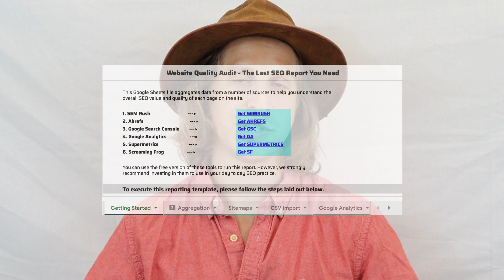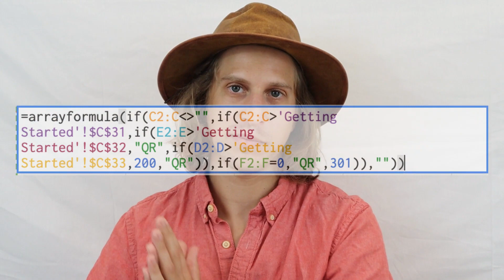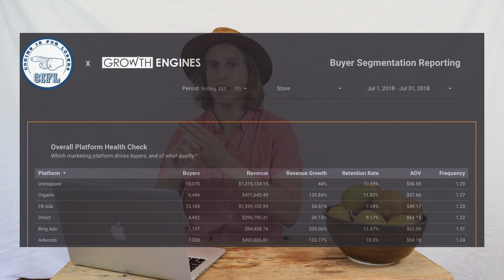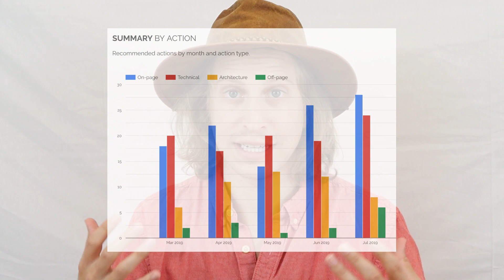Why SQL is Vital For Marketers (You Already Know It...)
If you work in Google Sheets with any consistency, you already know the nuts and bolts SQL.  Why not make it official?

Moving from Google Sheets to working in a database like BigQuery will allow you to do all the things you know and love, just with basically infinite data storage and processing power.